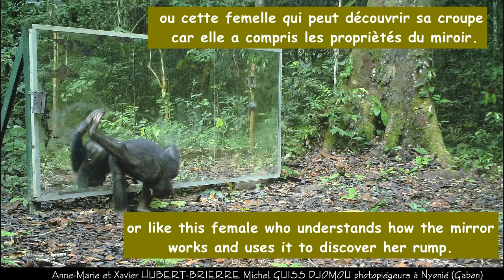Some chimps are angry at mirrors, while others are calm | Chimpanzés tous fâchés ?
Description
### INFORMATION about this video | INFORMATION sur cette vidéo ###
English / Français
𝐑.𝐈.𝐏. 𝐇𝐞𝐚𝐝𝐩𝐡𝐨𝐧𝐞 𝐔𝐬𝐞𝐫𝐬 / attention au volume pour les utilisateurs d'écouteurs
Anne-Marie and Xavier HUBERT-BRIERRE along with Michel GUISS DJOMOU have installed six large glass mirrors in the Gabonese forest at six different locations along a path from Oyan to Nyonié, in the area between Pongara National Park and the Presidential Wonga Wongué Reserve in the west part of Gabon. In this uncontrolled and natural environment, multiple cameras have been placed in front of each mirror in order to film the reactions of animals in front of their reflection from different angles and at different distances. The chimpanzees (Pan troglodytes), often take this path and have met with these mirrors. Their long and repeated actions in front of these mirrors, have been filmed by camera traps.
In front of a mirror, each chimpanzee effectively recognizes his neighbours among the reflections, he also notices the presence of a stranger he has never met: his image he does not know. Why is he here? Why would I share with this unknown silverback the right to mate with the females in our group? In an attempt to frighten this stranger he has never met (his image), this chimpanzee shows his large build, in standing in a bipedal position, stretching out his arms, ruffling his hair and shows his strength with heavy, loudly slaps with cupped hands on the ground. These slaps on the ground must be very noisy because this alpha chimpanzee want to show his power and thus scare the invader of his domain (his own image) and push him to escape. His reflection taking the same attitude, he hesitates to fight it.
The videos of the chimpanzees demonstrate that little by little, certain among them show the capacity to recognize themselves. This is the case primarily among the females, who contrary to the adult males, do not interpret their reflection as an enemy. An individual chimpanzees' repeated examination of body parts in the mirror, which cannot be seen without a mirror, such as the teeth and back, will confirm that the chimpanzee in question has indeed recognized itself.
Anne-Marie et Xavier HUBERT-BRIERRE avec Michel GUISS DJOMOU ont installé six grands miroirs dans la forêt à six endroits différents le long d'une piste reliant Oyan à Nyonié, dans la zone tampon entre le Parc National de Pongara et la Réserve Présidentielle de Wonga-Wongué à l’ouest du Gabon. Dans cet environnement naturel et incontrôlé, de multiples caméras ont été placées devant chaque miroir afin de pouvoir filmer sous différents angles et à différentes distances, les réactions des animaux face à leur reflet. Des chimpanzés (Pan troglodytes) empruntent souvent cette piste et donc ont rencontré ces miroirs. Leurs expositions prolongées et répétées à ces grands miroirs, ont été filmées par des pièges photographiques.
Avant l'installation des miroirs leurs seules expérience avec des reflets n’ont pu être que dans les flaques d'eau ou à la surface de cours d'eau au fond sombre. Ils ont pu voir leur ombre et distinguer les images de congénères alors à leurs côtés. Au fur et à mesure des différentes vidéos dont ils ont été l’objet, il s’avère que certains d’entre eux montrent des capacités à se reconnaître. Surtout chez les femelles car, au contraire des mâles adultes, elles ne voient pas un ennemi en leur image. Une auscultation répétée des parties du corps non visibles sans l’aide d’un miroir (dents, postérieur), permettra de confirmer la reconnaissance de soi-même chez un chimpanzé.